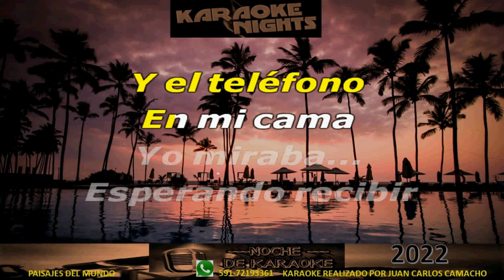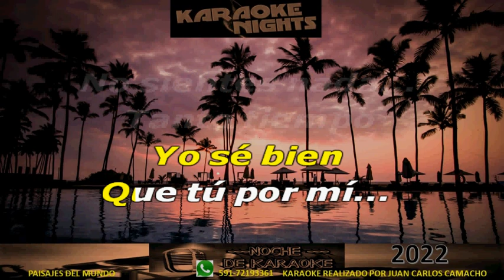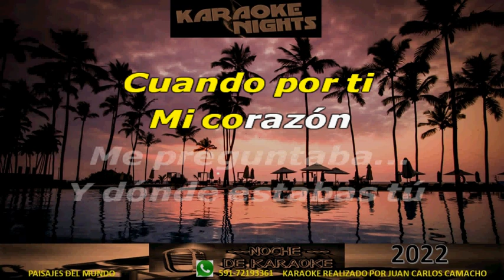DONDE ESTABAS TU - PAOLA JARA karaoke (Cover)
KARAOKE DE PAOLE JARA - DONDE ESTABAS TU